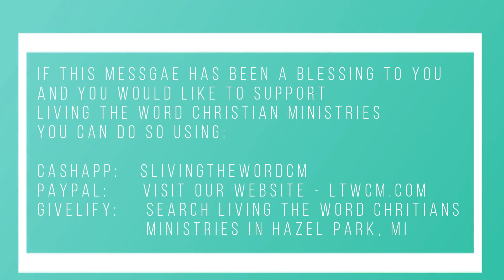How To Live A God Directed Life Pt. 3